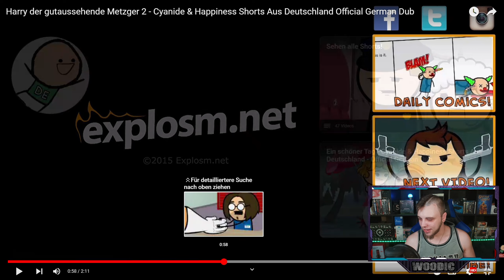Woody REAGIERT Harry der gutaussehende Metzger 2 - Cyanide & Happiness Shorts Aus Deutschland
Wir Reagieren Heute auf das Video von ©️@cyanideandhappinessausdeut275
Harry der gutaussehende Metzger 2 - Cyanide & Happiness Shorts Aus Deutschland Official German Dub